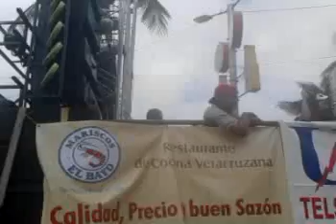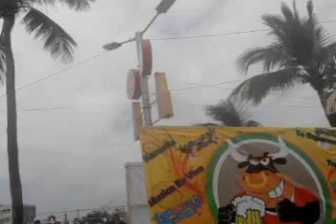CARNAVAL VERACRUZ 2012